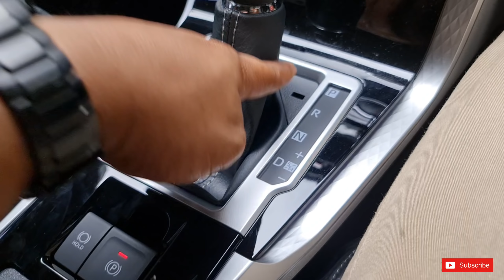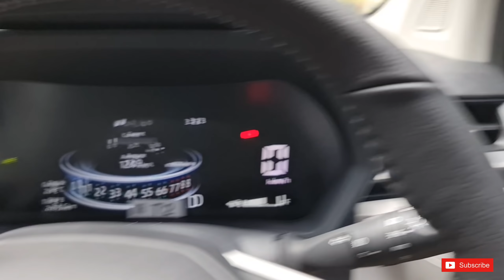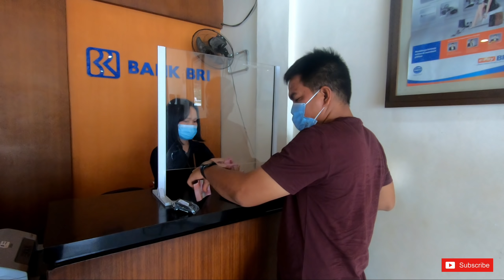bayar mobil Toyota veloz 2022 sambil cerita masa lalu tiga surya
Sedikit cerita tentang kehidupan masalalu keluarga besar tiga surya.
Tidak ada yg tidak mungkin, semua itu bisa terwujud asal tetap sabar,rajin dan terus berusaha.